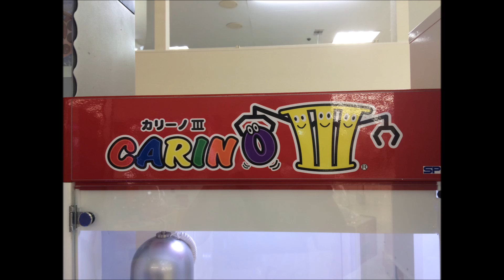カリーノ3 操作・待機BGM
写真・録音先　三重県鈴鹿市